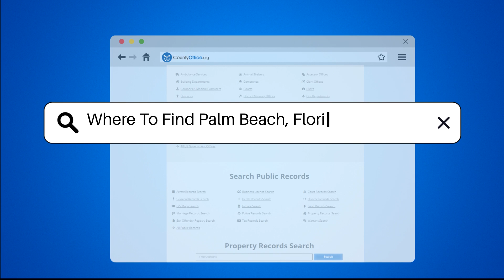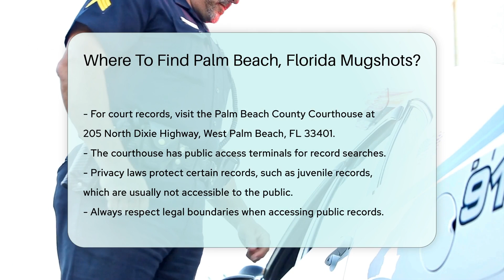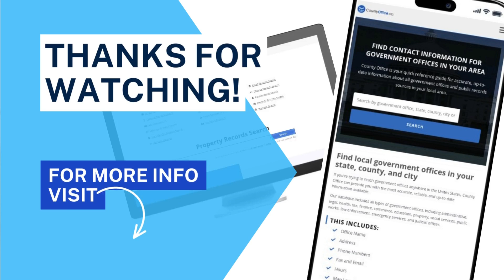Where To Find Palm Beach, Florida Mugshots? - CountyOffice.org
Where To Find Palm Beach, Florida Mugshots? In this informative video, we'll guide you on how to access Palm Beach, Florida mugshots through various local government resources. Learn where to find mugshots and arrest records, including details on accessing online databases and in-person visits to key offices. Discover how public records websites can assist in your search and the importance of knowing necessary details when looking up individuals. Remember to respect privacy laws and legal boundaries when accessing certain records.